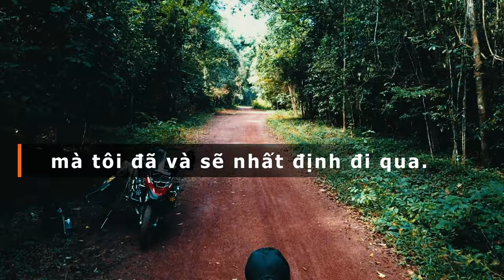Vườn quốc gia Bù Gia Mập | Xuyên rừng tránh QL14 | R1200GS | Oxy Vlog #41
Một đêm ngủ trong lều, mưa không ngớt, lạnh, gió,... cảm giác thật phê các bác ạ.

Bù Gia Mập là cung đường lần đầu của mình, đi QL14 hoài mà chưa lần nào chạy đường trong, ai chưa đi thì đi cho biết nha nhưng cẩn thận đừng chạy trên rìa 2 bên đường nhé, dễ trợt lắm vì rêu bám mặt đường và lá cây khá nhiều. Nón bảo hiểm nên đóng kính lại vì bất chợt hay có các cành cây tầm thấp, đến gần mới thấy... Chill thì chill nhưng nhớ coi chừng xòe nha.

Bù Gia Mập là một huyện thuộc tỉnh Bình Phước, Việt Nam.

Huyện Bù Gia Mập nằm ở phía đông bắc tỉnh của Bình Phước, nằm cách thành phố Đồng Xoài khoảng 65 km, cách trung tâm Thành phố Hồ Chí Minh khoảng 177 km, có vị trí địa lý:

Phía đông giáp huyện Bù Đăng và huyện Tuy Đức, tỉnh Đắk Nông
Phía tây giáp huyện Lộc Ninh và huyện Bù Đốp
Phía nam giáp thị xã Phước Long và huyện Phú Riềng
Phía bắc giáp Vương quốc Campuchia với đường biên giới dài khoảng 60 km.